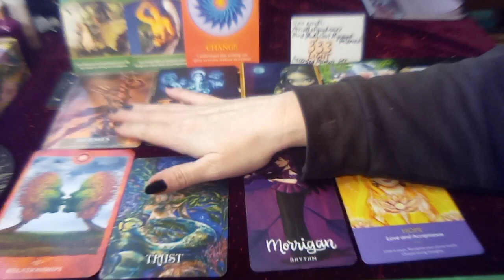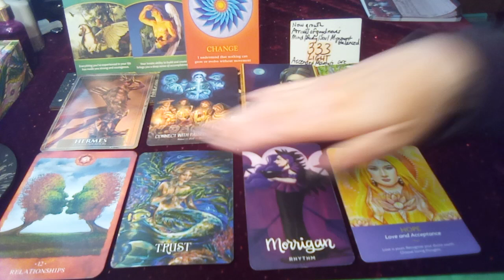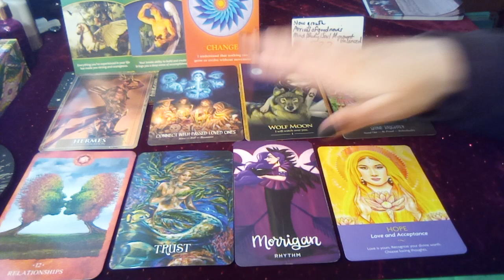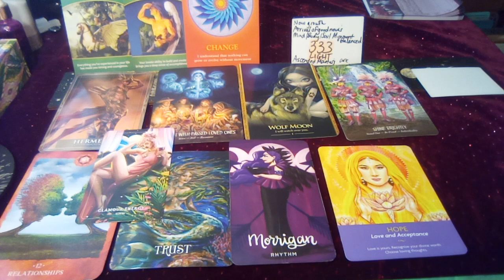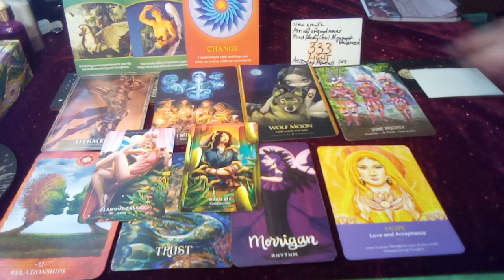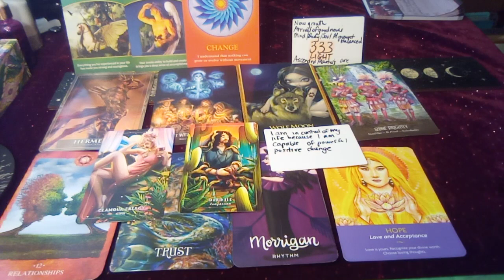Changes in Event Planning and Keeping a Level Head with Decisions ATM | General Reading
💜THANK YOU SO MUCH FOR BEING HERE AND WATCHING AND FOLLOWING ALL MY PLATFORMS!💜

💜All content on this channel is for  educational and spiritual guidance/channeled messages purposes and is a protected under the Universal Declaration of Human Rights. Exercise your free will responsibly and always check with the professionals regarding health, legal matters or anything else you may need a licensed professional and further tangible investigation for. Take what resonates with or around your energy (yes we also may pick up energies of others by any degree of separation and even non-human energies and that may come up as well), listen with that heart space (psychic, intuition and discernment practice - aka "spirit") and leave the rest. Check the playlists for any resources that would seem to help transmute that energy for you. It may be a sign from spirit for you too regarding your growth and could be something to prepare you for purpose as well.

💜All messages here are TIMELESS, FLUID  and are GENERAL as is the energy for a public platform. They will also include the most IMPORTANT PART of a reading for your growth and that is the insight or guidance towards your journey evolution to help end cycles, heal trauma and get to where your higher self intended for this lifetime. Whenever you are guided to see any messages/posts it is meant for a reason for your journey. Any mention of numbers, colors, elements, animals and other Clair pings also are meant for confirmation, identification of person place situation or thing or synchronicity purposes. They could range from the spirit team/army you connect with, life path/soul urge/placements/birthdays/favorite numbers/lifetime you are on with the situation/etc, the chakras/aspects of auric system that need healing or intentions that would be good to set at the time, and so on. And don't be shy to get a more personal assessment if you need more, generals tap into several energies for a blended message.

💜I am treating all platforms as a library and resource. Please be respectful, I do this as part of my purpose for way less than I usually get for it and what I personally invest into it. This is not a business, it is charity and meant for the collective good and something I do in addition to my other IRL responsibilities being the sole provider for a whole household.  I channel energy direct from ALL of Spirit (because we are all are Spirit) and I have no idea who the read is for. I hope you stick around to be guided to whole content, heal, grow and evolve, that's what I am here for as well. I also have Akashic responsibility to protect, transmute, clear and heal the energy here as well against infected low frequency including spiritual and any other human ego created narcissism. Feel free to spread that love and fill the comments with your positive emojis, expressions of gratitude and social graces- I love seeing all the love!

💜Kat💜